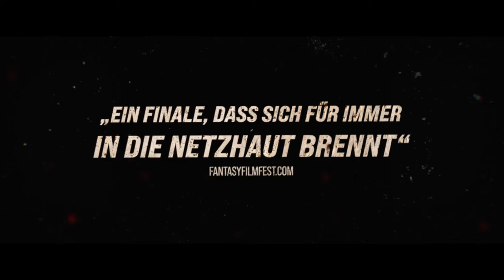HUNTER HUNTER - TRAILER - DEUTSCH / GERMAN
HUNTER HUNTER: Fernab der Zivilisation lebt Joseph mit Frau und Tochter tief in den Wäldern. Seinen Lebensunterhalt verdient er als Pelzjäger und Fallensteller. Ein besonders gefährlicher Wolf lockt Joseph zur Jagd, doch bald schon bricht der Funkkontakt zu ihm ab. Als zudem noch ein schwerverletzter vor der Hütte liegt, beginnt für Mutter und Tochter ein Überlebenskampf jenseits des vorstellbaren.